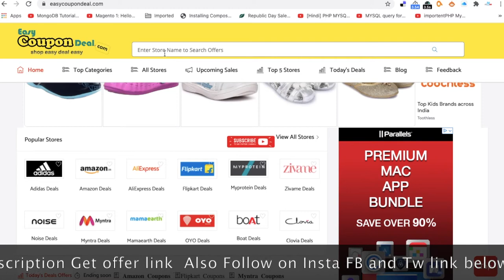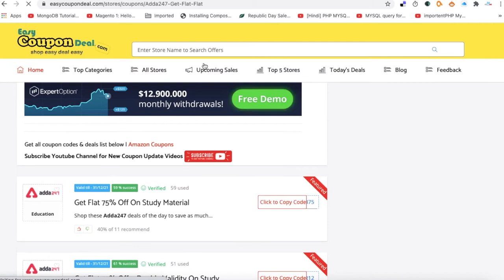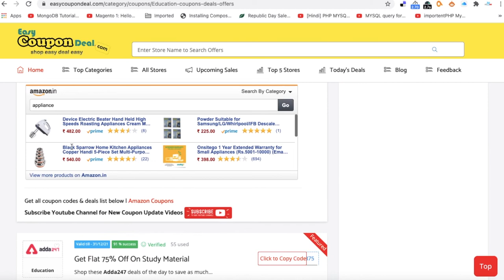Adda247 Coupon ✅ 2021| Adda247 Coupons | Adda247 Offers | Guardian Coupons | Study Courses Offers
►Established in 2010 with the name of Career Power, Adda247 has been focusing on the growth and proper training of the brightest minds in the country preparing for SSC, Bank PO, CGL exams etc. The main aim was to focus on the judicious growth of the students in all aspects. To effectively carry forward the task of meeting students’ requirements and reaching out to the maximum strength of candidates aspiring to join Government and Public Sectors, Adda247 segregated itself to be more examination specific.